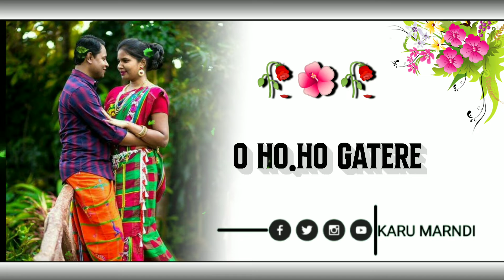EDI EDIM META HANJ AA @karumarndi3815 NEW SANTALI WHATSAPP STATUS VIDEO